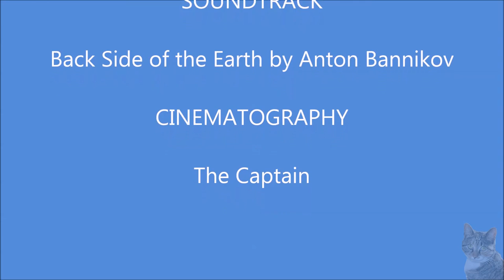September 24, 2014 - Day 28 - Filling the Hole (part 1)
Another name for this video: Advanced Woodworking 101. This is a bird's eye view of how the hole in the church's column of the tower, gets repaired. The art of this craftsmanship (and woodworking) has been passed down from Father (Dan) to Son (Craig); shown in this video is Craig's fine craftsmanship. Both father and son are on the lift together. They are part of the Marvelous Crew from Martin Construction. A must see if you have ever wondered: How did they do that? A sneak peak at the next series of videos is featured (repair of the doodads)! Just making sure everyone is paying attention!